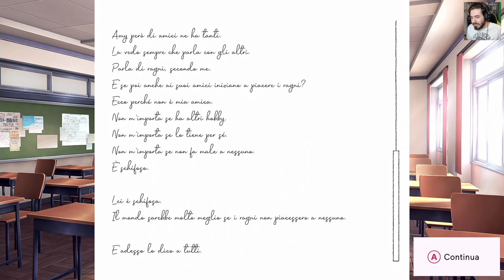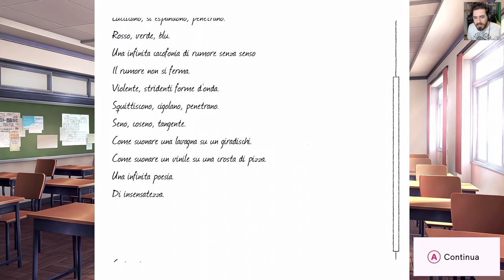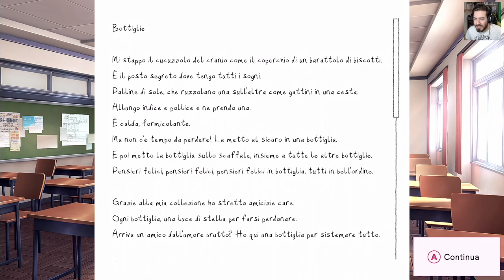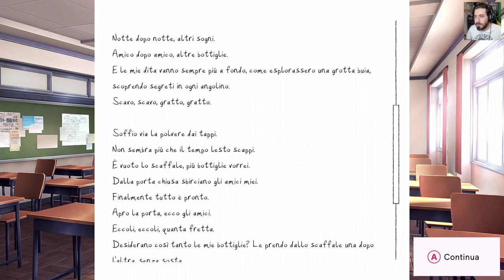Un Piccolo Raggio di Sole - Doki Doki Literature Club Plus [ITA] #3